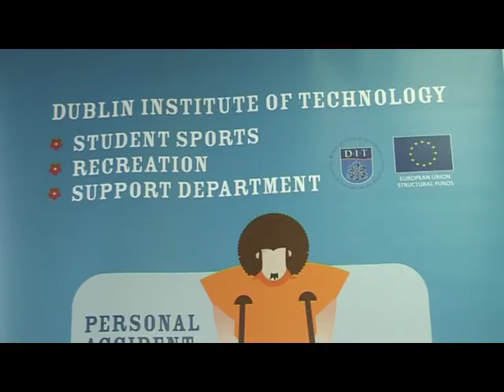DIT Financial Assistance Information. Make DIT your CAO choice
Trying to decide what college to choose in your CAO application form this year? Take a look at life in DIT! DIT offers financial assistance for DIT who students who are in financial difficulty. It is a confidential, professional and caring service.